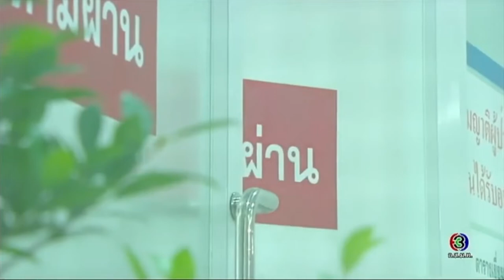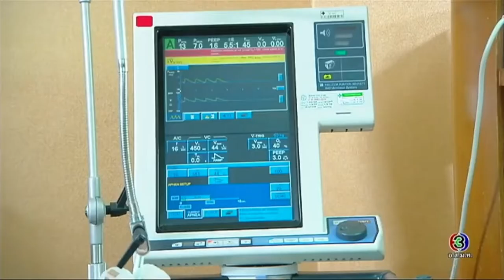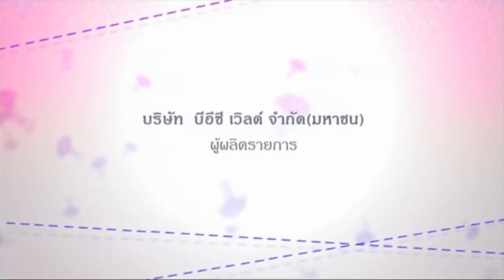แผนร้ายลงท้ายว่ารัก 22